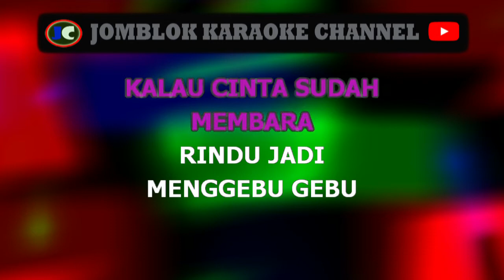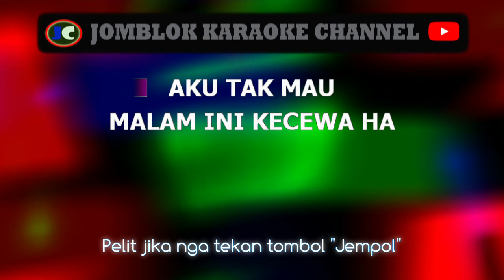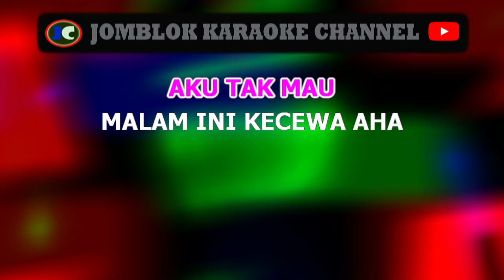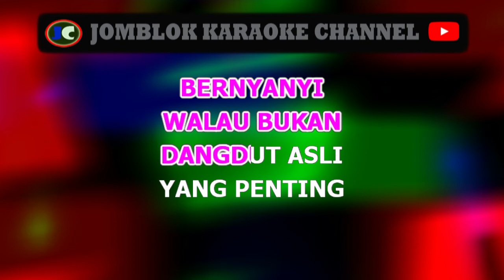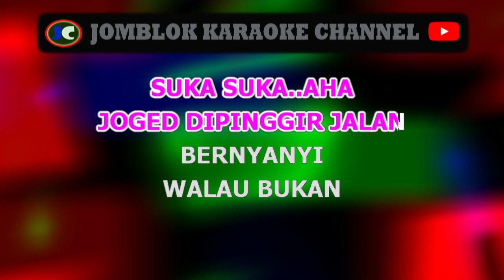Maia ft pasto Yang Penting Happy karaoke